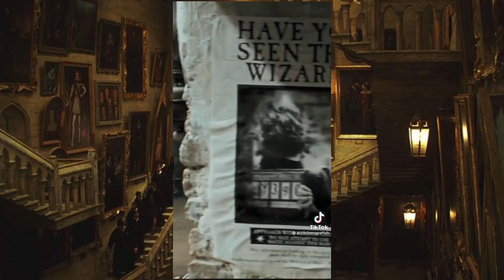Harry Potter tiktoks that made Percy not so perfect